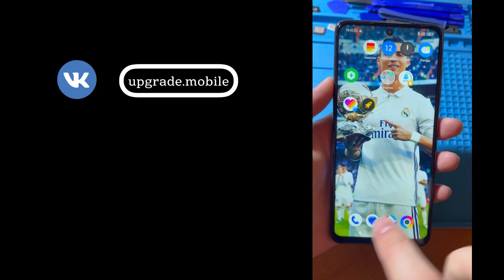Замена дисплея на Poco X3 Pro M2102J20SG